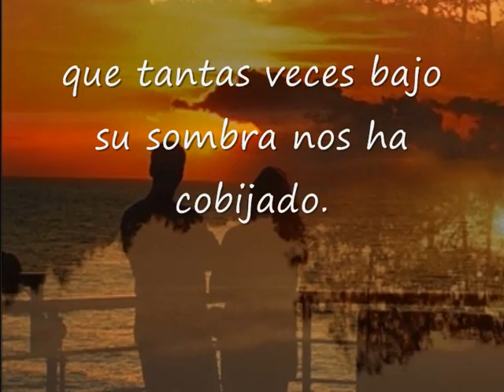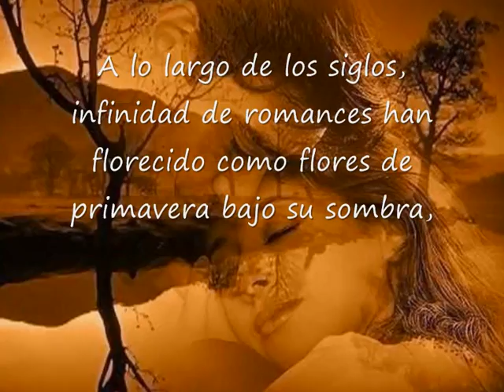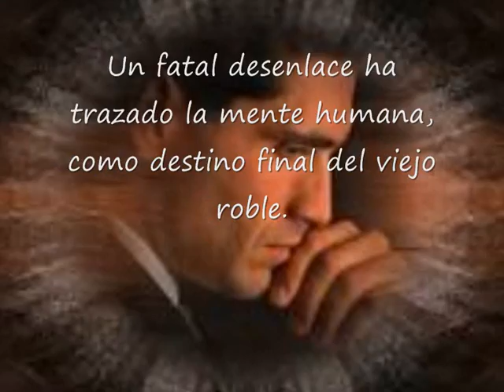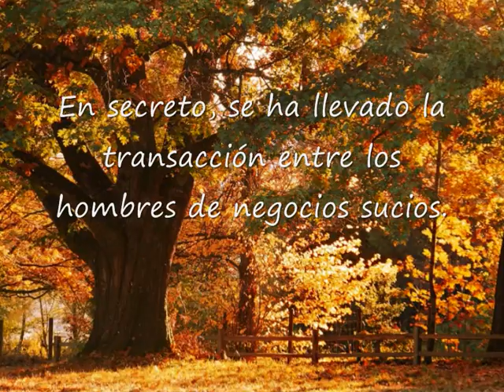El Viejo Roble de los Amantes - Autoría y Voz Pili Ruiz Coral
EL VIEJO ROBLE DE LOS AMANTES

Escucho el silbido del viento del Oeste acercarse al robledal, y acunar entre sus trasparentes brazos, las marchitas hojas del viejo roble de los enamorados, que tantas veces bajo su sombra nos ha cobijado. El cuervo negro sobre mi amado roble se ha posado, ese mal augurio me tiene en vilo. Un frío glacial ha traspasado mi corazón con el filo del sable del presentimiento.  Es una clara señal de que algún mal acontecimiento de inmediato sucederá en el robledal.

A lo largo de los siglos, infinidad de romances han  florecido como flores de primavera bajo su sombra, siendo tal vez otoño o invierno, en su auge pasional los amantes lo han convertido en la estación primaveral cuando han retozado a sus pies.  En gélido invierno se ha tornado su raíz, regada por las quebradas lágrimas de alguna damisela rota por el desamor.  Silencioso ha sido siempre testigo de excepción de notables acontecimientos.

Amigo y confidente del celestial arquero. Protector de los amantes eternos en las fugaces citas de amor, con las sábanas de su verde lecho, ha arropado nuestras siluetas en los nocturnos y apasionados encuentros, cuando nos hemos amado.

El mundanal egoísmo por el dinero, lo ha señalado con su trágico dedo.  Un fatal desenlace ha trazado la mente humana, como destino final del viejo roble.  La Tala, palabra tabú para los árboles, ha sido pronunciada por el juez de la ambición, condenando a muerte a un inocente más.  En la madrugada, justo cuando los primeros rayos de Sol empiezan a iluminar el robledal, el viejo roble dejará de existir, el fiel amigo de los amantes.  No ha habido juicio, ni defensa alguna. En secreto, se ha llevado la transacción entre los hombres de negocios sucios.

La sierra eléctrica y su infernal ruido, manejada por la mano del hombre,  impasible lo traspasa por cintura, y ni una lágrima de compasión ha sido vertida por su verdugo.  El viejo roble de los amantes ha fallecido al Amanecer, llevándose con su muerte cientos de secretos de alcoba. Marcando con el reloj del tiempo, la Era del materialismo, dando muerte al final de la época del romanticismo.

Escrito por Pili Ruiz el día 28 de Noviembre del 2011

^_________Pili_________^